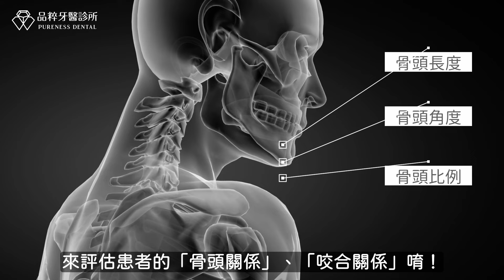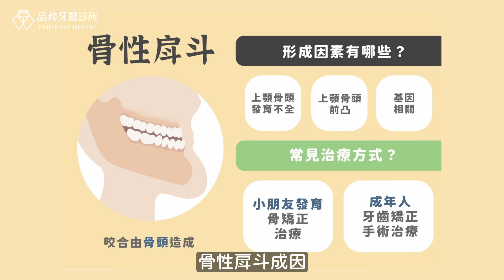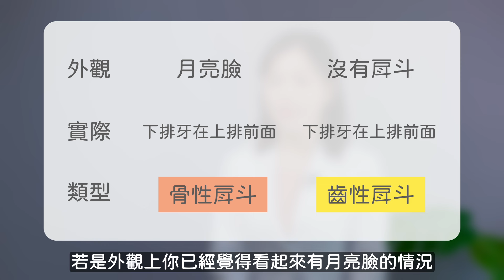【上集】戽斗變美筆記大綱！可以自己判斷是假性還是骨性戽斗嗎？＿ft.洪翊珺醫師｜品粹牙醫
超詳細戽斗大綱！讓你了解戽斗其實也有分骨性及假性！

真假戽斗變變變？骨性戽斗與假性戽斗的治療方式

✏️精選重點整理
0:00開始
0:27醫師介紹
0:33戽斗是什麼？還有分真假戽斗？
2:16如何判斷自己是真假戽斗？
2:51戽斗不治療會怎樣嗎？
3:25戽斗黃金治療時間？
3:57想瞭解更多資訊歡迎至品粹blog
4:02醫師補充

◉ 竹北品粹牙醫
◉ 新竹縣竹北市文興路二段525號